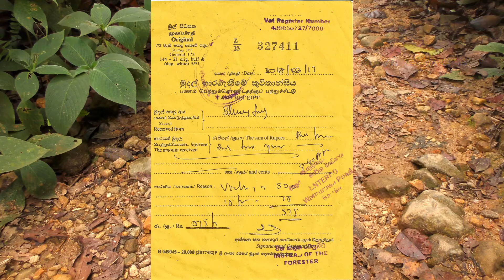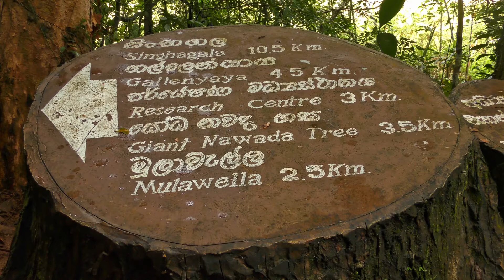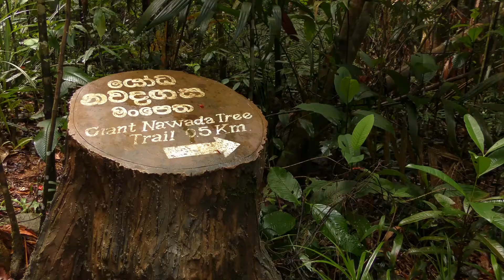Sinharaja Rainforest - Sri Lanka 2018 (4K)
FOX Reizen march 2018.

Scapes - Reclamation - Silent Partner.
On-My-Way-Home,
Malmo-Sunrise,